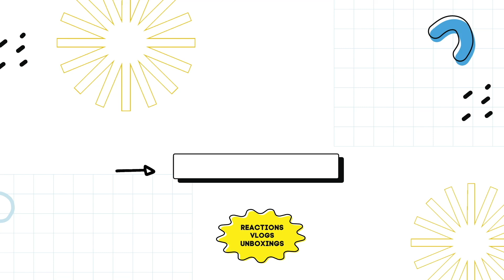정국 (Jung Kook) 'Standing Next to You' Official MV REACTION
0:00 intro
0:12 reaction
5:36 outro

✨ FOLLOW BTS:
 twitter/ bts_bighit  & / bts_twt